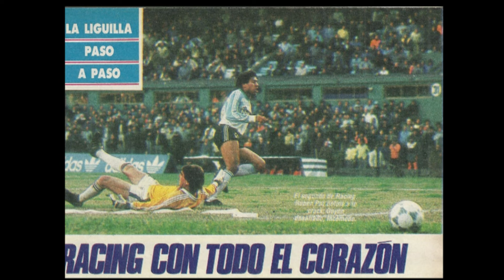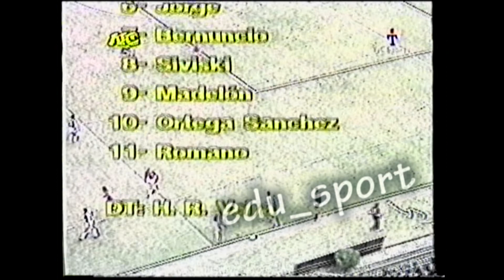San Lorenzo 0 - Racing 1 (Final Liguilla 1988)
También nos encontramos en twitter (@edu_sport) e Instagram (@soyedu10)
Fecha: Domingo 26 de junio de 1988
Canal: ATC